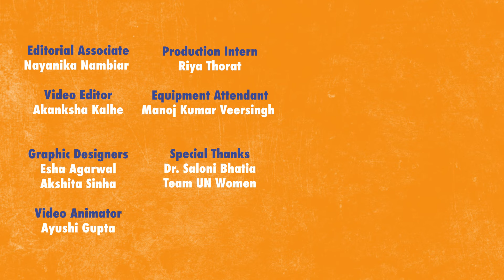Being a Woman in Wildlife Research | Wildlife Conservationist Answers Your Questions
Ever wondered what it's like to be a woman in wildlife research? Presenting "Five Stree Takes," a video series in partnership with UN Women India, where we ask five exceptional young women in all kinds of professional fields on the challenges and joys of being great at what they do. Vitamin Stree is proud to announce itself as a UN WOMEN Generation Equality Ally. And our second episode is with conservation anthropologist, Dr. Saloni Bhatia!

Dr. Saloni Bhatia studies the relationship between humans and wildlife - particularly, humans and carnivorous predators! We asked Saloni five questions that you wanted to know about becoming a conservationist — on the career path to it, mental health and fieldwork, work-life balance, and how she followed her love for nature and wildlife.

About UN Women Generation Equality Allyship:
Generation Equality Allyship is a program by @UN Women India where as allies of Generation Equality where we walk together as change-makers, path-breakers, crossing milestones, starting conversations and initiating a revolution to create an equal world for people of all genders and diversities.

[CHAPTERS]:
00:00 - Intro
00:32 - WHY Conservation Anthropology?
01:05 - Academics Is Not The Only Way
01:37 - Spend More Time In Nature
02:15 - How Do You Look After Your Mental Health?
03:17 - Advice For Aspiring Conservationists
04:10 -  Be More Inclusive
04:25 - FOREST Reveal
04:47 - Outro

Did you sign up for our newsletter yet?
We've got merch! (Some; it's a pilot) Be a part of the fam!